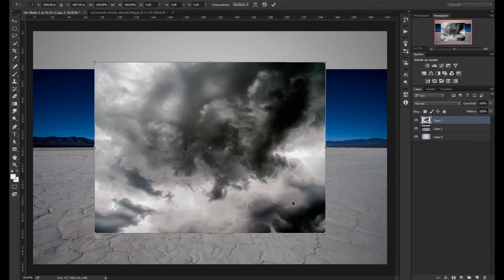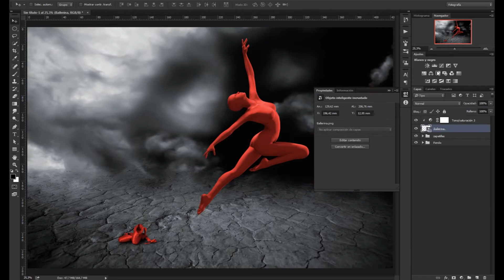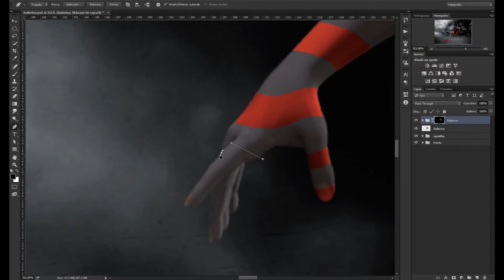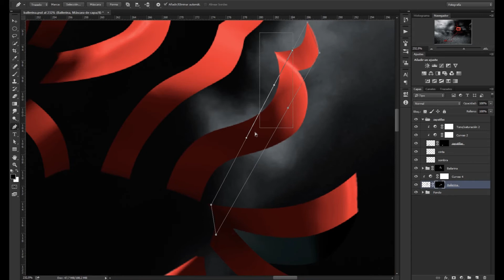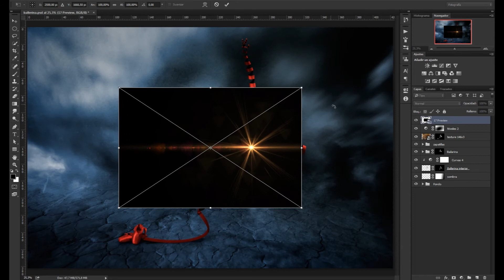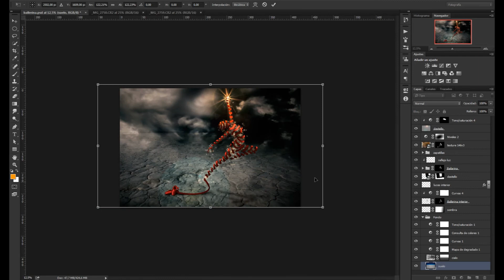Free Spirit - Speed art (Photoshop & Poser Pro)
"Las cadenas de la esclavitud solamente atan las manos: es la mente lo que hace al hombre libre o esclavo." (Franz Grillparzer)

Speed Art del Fotomontaje "Free Spirit/Espíritu Libre." realizado por Óscar Fernández para